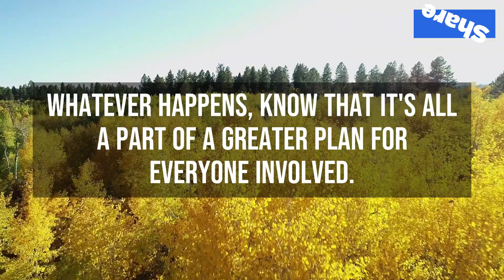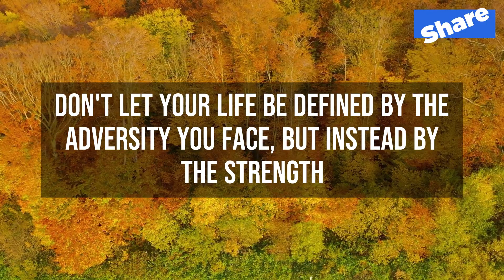God Is Showing You A Clear Sign 👉 Don't Make Him Upset | God message | Urgent Message From God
(Bible Inspired)

This Video Includes All These Searches 👇
1. God message for me today
2. God message for me
3. God message
4. God's message
5. God message for you
6. Message from god
7. God blessings message
8. Jesus message
9. God's message for me today
10. God message tarot
11. God's message for me
12. God's message today
13. Message of god
14. God thoughts
15. God message for you today
16. God's message for you
17. Message from the universe
18. Urgent message from god
19. Universe Message
20. Faith quotes
21. Jesus quotes
22. God Blessings message
23. Joel Osteen
24. Bible quotes
25. Bible message
26. Quotes god
27. Godly quotes
28. Bible god quotes
29. Life quotes
30. Faith god quotes
31. Christian Motivation
OR ARTLIST